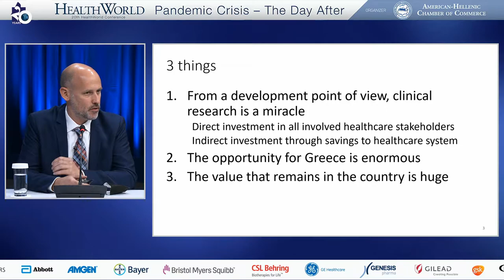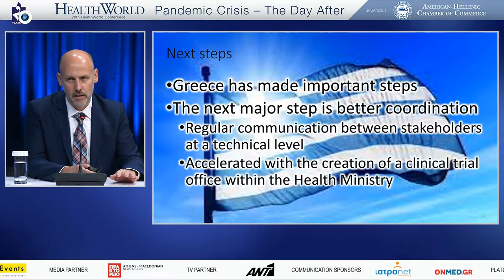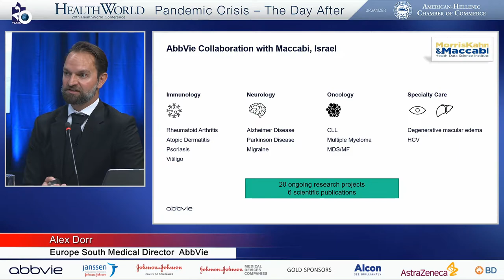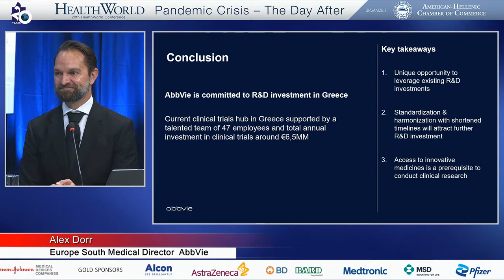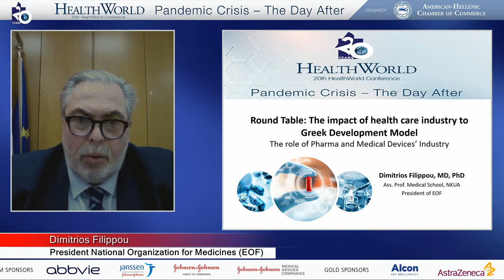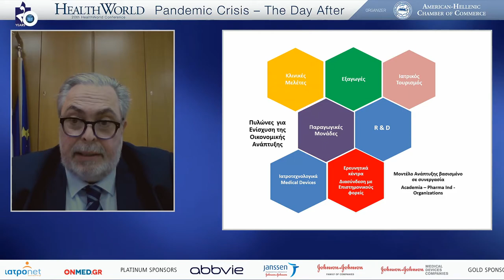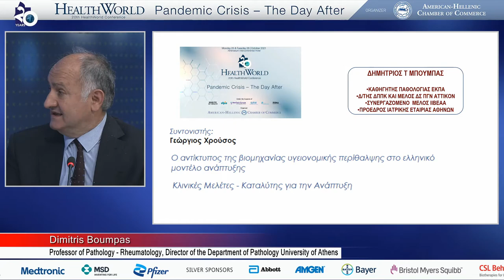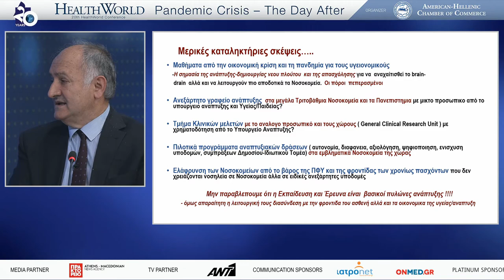SESSION 1 | THE IMPACT OF THE HEALTHCARE INDUSTRY TO GREECE’S DEVELOPMENT MODEL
SESSION 1
THE IMPACT OF THE HEALTHCARE INDUSTRY TO GREECE’S
DEVELOPMENT MODEL
VIDEO MESSAGE
Adonis Georgiadis, Minister
Ministry of Development & Investments
� The Impact of Healthcare Industry to Greek
 Development Model
Dimitrios Filippou, President, National Medicines Agency
(EOF)
Dimitrios Boumpas, Professor of Pathology – Rheumatology,
Director of the Department of Pathology of the University of
Athens, Head of the Rheumatology and Clinical Immunology
Unit, “Attikon”
� Clinical Trials as a Catalyst for Development
Spyros Filiotis, Μember, Pharmaceutical Companies
Committee, American–Hellenic Chamber of Commerce
V. President & General Manager, Pharmaserve–Lilly
Alex Dorr, Europe South Medical Director, AbbVie
Aggelos Tsakanikas, Scientific Director, Head of
Entrepreneurship Observatory, Foundation for Economic &
Industrial Research (IOBE), Associate Professor, NTUA
Moderator: George Chrousos, Professor of Pediatrics and
Endocrinology Emeritus, Holder, UNESCO Chair on
Adolescent Health Care,Director, University Research
Institute of Maternal and Child Health and Precision
Medicine, National and Kapodistrian University of Athens,
Medical School, Aghia Sophia Children’s Hospital
DISCUSSION – QUESTIONS BY THE AUDIENCE